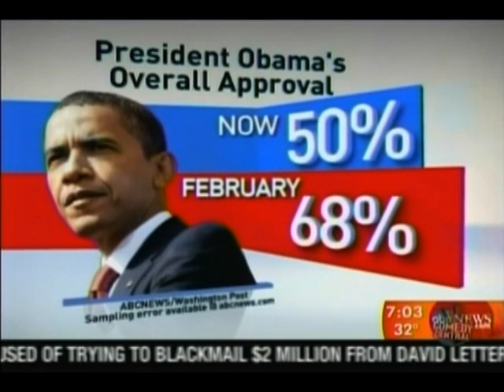2009 in Review: A Bad Year for Democrats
Rising unemployment and an ever-increasing deficit, a stimulus bill that failed to stimulate the economy, budget-busting health care legislation that would raise taxes and cut Medicare, and broken promises on transparency and closing Guantanamo  it hasn't been a very good year for Democrats.  Here, the year in review.